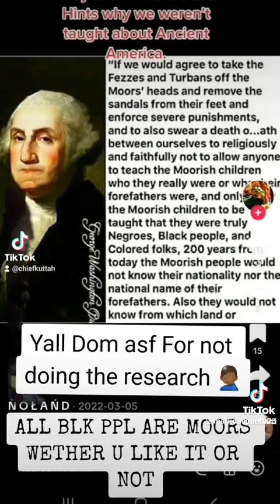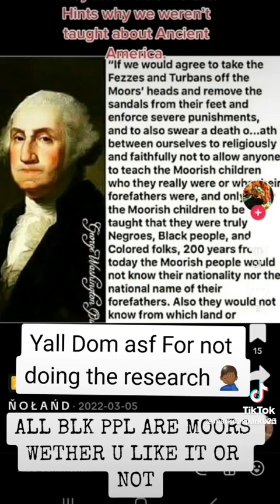June 24, 2023